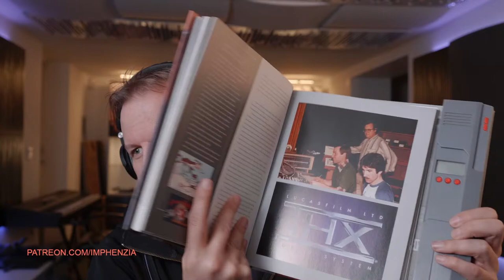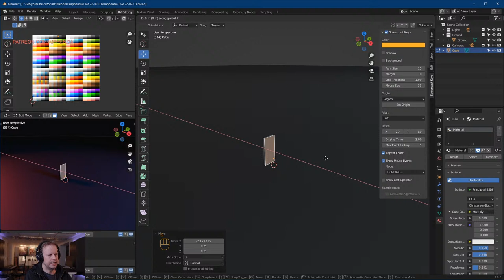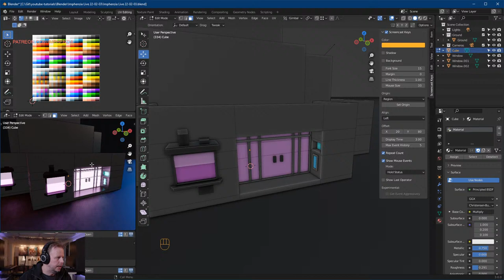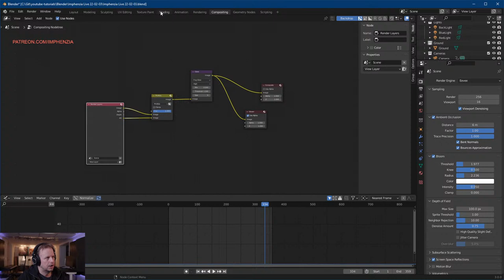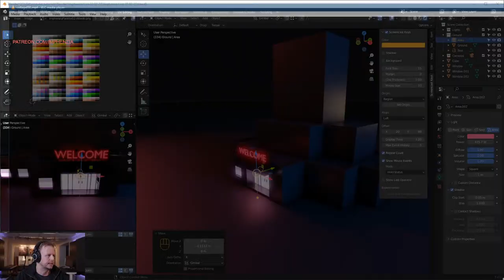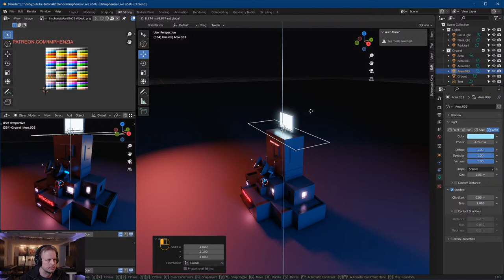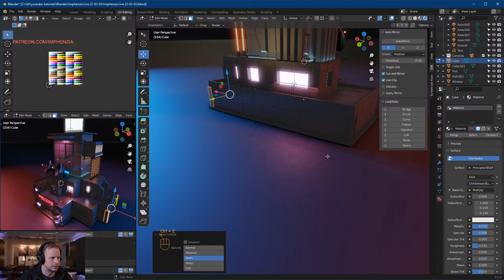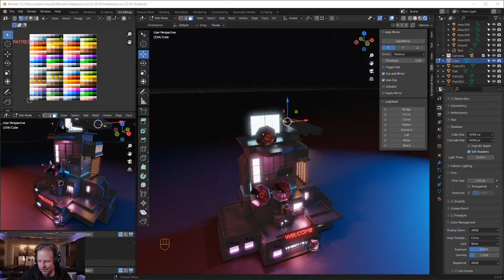Imphenzia Thursday Live - Blender 3.0 Modeling - 3 Feb 2022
I use a Panasonic Lumix GH5 camera to record my videos with the Olympus 17mm F1.2 lens as well as the Laowa F2.0 7.5mm compact dreamer lens. Sometimes I also use a GoPro Hero 8, a Insta360 One X and a Sony rx100 mark vii. For audio I use a Rode NTG shotgun microphone connected to a RME Fireface UFX II sound card.